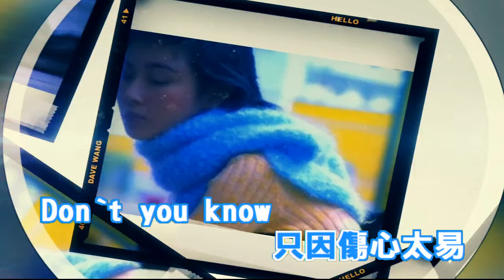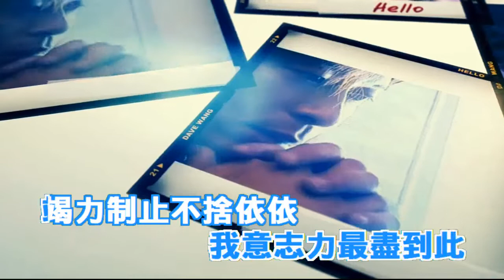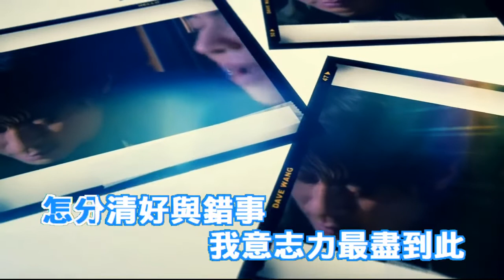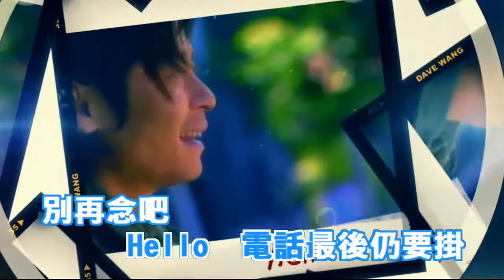Hello(粵)-王傑(HQ)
16:9 AEHQ